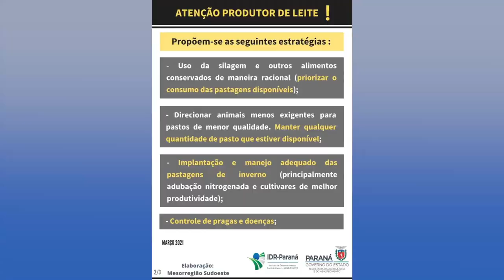Orientações dos pesquisadores do IDR Paraná para alimentação do rebanho leiteiro no inverno